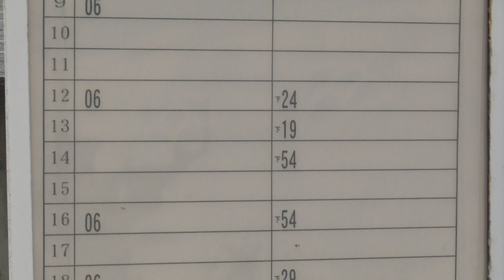弘南バス 八幡バス停【青森県・中泊町】 2020.09.05